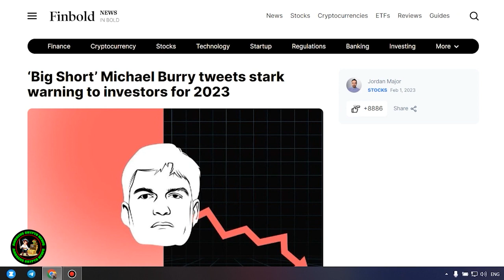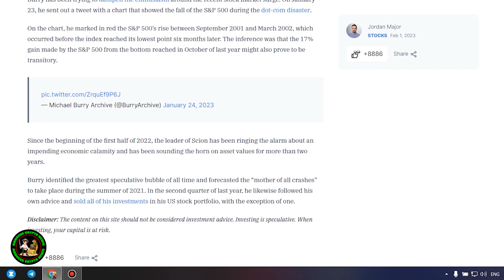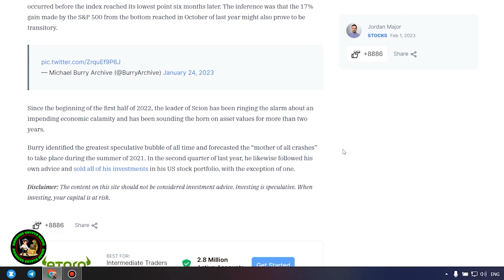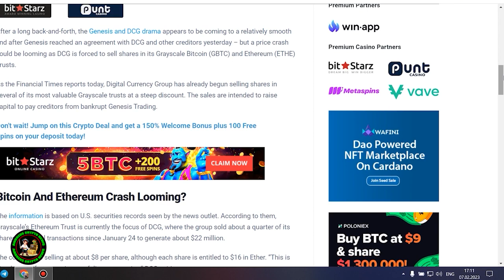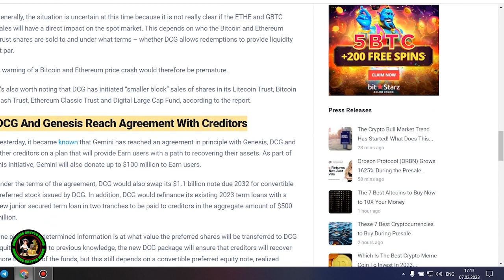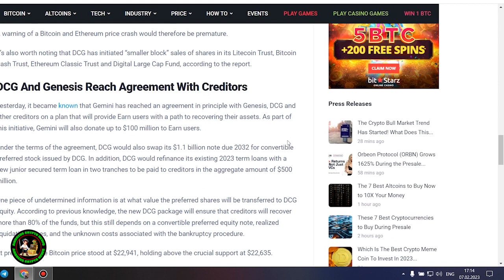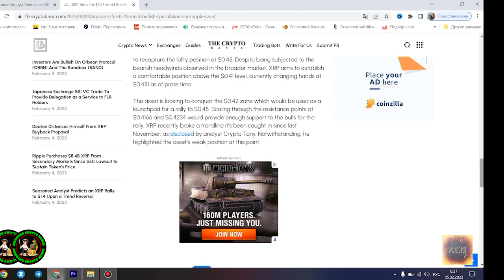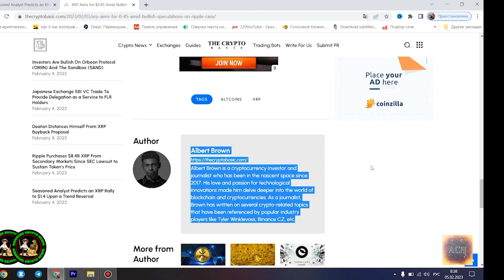XRP MIKE PODCAST EP.1 ( ROAD TO $10,500,000 PER COIN )